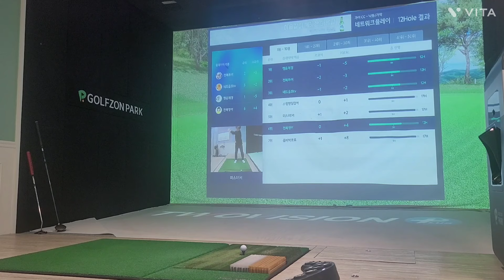독수리골드와 스크린 내기 골프 쳐봤습니다 이글하면 조직을 탈퇴한다는 여성골퍼